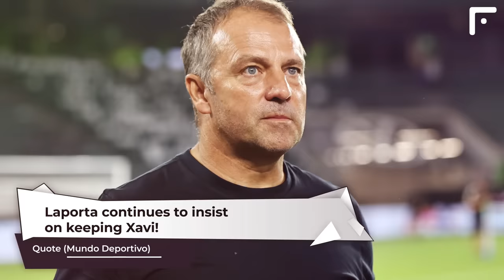REAL MADRID and LIVERPOOL preparing SHOCKING TRANSFER! Rodrygo to Liverpool - Trent to Real Madrid?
Real Madrid preparing shocking transfer
Fabrizio Romano
Reliability: 5

Real Madrid have found a new priority candidate for the right-back position, who is supposed to become a long-term replacement for Dani Carvajal. Earlier on, the La Liga table leaders were interested in Reece James, but they abandoned this idea due to his frequent injuries. From now on, Real Madrid are intending to acquire one of Liverpool's leaders, Trent Alexander-Arnold. The thing is that Trent's contract with his boyhood club expires in the summer of 2025, and the Merengues believe they are able to convince Liverpool to sell the player so that he will not leave as a free agent. Real Madrid also highly value Alexander-Arnold's versatility. At this moment, Trent is not in talks with Liverpool regarding a contract extension.

Upamecano wants to leave Bayern Munich
L'Equipe
Reliability: 4

Bayern Munich centre-back Dayot Upamecano is planning to leave Bayern in the upcoming summer. The Frenchman is unhappy with the amount of playing minutes he gets, as well as the amount of criticism he receives from fans and pundits. Upamecano has long dreamed of joining the English Premier League, and a bunch of clubs from England, whose names are not disclosed by the source, are already showing interest in the performer. This season, Dayot has made 26 appearances in all competitions and scored 1 goal.

Big England clubs interested in Rodrygo
Diario Sport
Reliability: 3

Four top English clubs at once are looking to sign Brazilian striker Rodrygo from Real Madrid. These are Liverpool, Manchester United, Arsenal and Manchester City. They all assume that with Kylian Mbappe's arrival at Real Madrid, Rodrygo will get much less playing minutes and thus are planning to take advantage of the situation. However, Real Madrid have no plans to sell the player. The Spanish goliaths are open to the idea of his transfer for no less than €100 million. Rodrygo himself is also not ready to quit Madrid, having just inked a brand new contract valid until the summer of 2028 in November.

Xabi Alonso makes his choice
Florian Plettenberg
Reliability: 4

It has become known which club Xabi Alonso will lead in the summer if he decides to leave Bayer Leverkusen. Between Bayern and Liverpool, the Spanish coach is leaning towards choosing the superclub from Munich. Xabi Alonso likes Germany and would like to stay in this country for a longer period of time. However, there is a possibility that Alonso will continue working at Leverkusen. Should Alonso reject Bayern's offer, the Bundesliga champions will switch to the option with Roberto De Zerbi. Antonio Conte and Jose Mourinho are not considered options for the club right now.

Laporta continues to insist on keeping Xavi!
Quote (Mundo Deportivo)

Barcelona president Joan Laporta has answered questions about the possible appointment of Hansi Flick, and once again admitted that there is a possibility of Xavi continuing to manage Barcelona: "Did Pini Zahavi offer us Hansi Flick? Apart from great professionals, I am a friend of Pini and Jorge Mendes. I’ve been saying, ‘don’t insist with me because we will be with Xavi until the end.’ We will wait for Xavi’s decision and then we will see.”